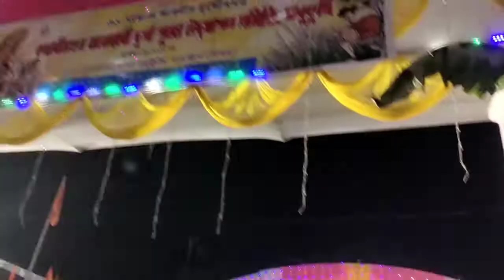Assaamese poja vlogs, Madhukuchi